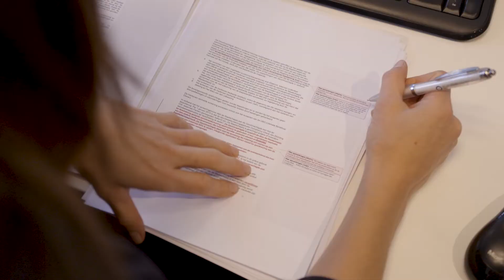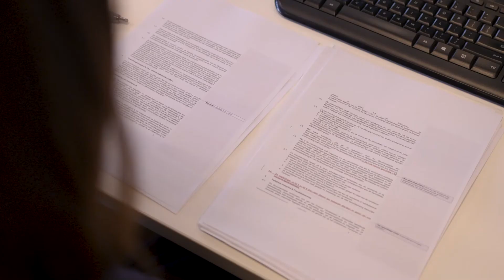Hienfeld B.V. item Doe Maar Duurzaam S16E04 29 januari 2022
Het kopen van een huis in het buitenland kan ingewikkeld zijn. Wanneer je dit zelf onderneemt is dit een pittige klus waarbij je zonder overzicht in de problemen kan raken. Daarom is het handig om je huis vanuit Nederland te laten verzekeren. Hienfeld is gespecialiseerd in verzekeringen en legt ons uit hoe dit gaat.